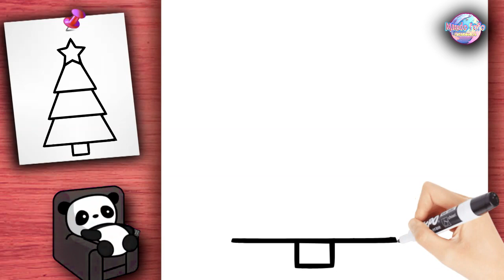🎄✨ COMO DESENHAR UMA ÁRVORE DE NATAL 🌠 FÁCIL - PASSO A PASSO (DESENHO DE NATAL) 🎄🔔☃️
🌠💖DESENHO DE NATAL - DESENHOS LINDOS DE NATAL! 🎄🔔☃️
✨ Aprenda COMO DESENHAR UMA ÁRVORE DE NATAL (F´ÁCIL)

- COMO DESENHAR UMA RENA DE NATAL
- COMO DESENHAR UM GLOBO DE NEVE DE NATAL KAWAII
- COMO DESENHAR UMA ÁRVORE DE NATAL FÁCIL | Desenho de Natal
- Como desenhar Globo de Natal fofo Boneco de Neve Kawaii
- COMO DESENHAR UMA MEIA DE NATAL KAWAII
- COMO DESENHAR UMA ÁRVORE DE NATAL
- COMO DESENHAR BONECO DE NEVE DE NATAL FOFO KAWAII
- COMO DESENHAR UMA RAPOSA DE NATAL FÁCIL
- COMO DESENHAR PRESENTES DE NATAL
- Como desenhar um Boneco de neve
- Como desenhar uma árvore de Natal muito fácil | Desenhos de Natal
- Como Desenhar Ícones e Árvore de Natal 🎄🔔☃️🎀
- Como desenhar Papai Noel fácil | Desenhos de Natal

✔  DESENHO PARA DESENHAR! ARTE FÁCIL I COMO DESENHAR? DESENHO FÁCIL! DESENHANDO PASSO A PASSO! APRENDA A DESENHAR! COMO FAZER?

HOW TO DRAW A CHRISTMAS REINDEER
CÓMO DIBUJAR UN RENO DE NAVIDAD
COMMENT DESSINER UN RENNE DE NOËL

እንዴት እንደሚሳል
كيف ترسم
Ինչպես նկարել
necə çəkmək
nola marraztu
কিভাবে আকে
як маляваць
kako crtati
как да рисувам
ಹೇಗೆ ಸೆಳೆಯುವುದು
com dibuixar
сурет салу
sa unsa nga paagi aron sa pagkalos
mmene kudzatunga
如何画
如何畫
nzira yekukwevera
කොහොමද අඳින්නේ
그리는 방법
kako nacrtati
çawa bikujin
hvordan man tegner
ako kresliť
kako narisati
Kiel desegni
kuidas joonistada
Paano Gumuhit
kuinka piirtää
como deseñar
sut i dynnu
როგორ დავხატოთ
איך לצייר
hogyan rajzolj
esi ise
ווי צו ציען
cara menggambar
描く方法
cara nggambar
របៀបគូរ
ວິທີການແຕ້ມ
duci
kā zīmēt
kaip piešti
wéi zeechnen
како да црташ
എങ്ങനെ വരയ്ക്കണം
kif tfassal
me pehea ki te utu
कसे काढावे
хэрхэн зурах
څنګه رسم
چطوری طراحی کنیم
jak narysować
ਕਿਵੇਂ ਖਿੱਚਣਾ ਹੈ
кантип тартат
cum să atragă
как нарисовать
le auala e faalatalata
Како цртати
ho hohela joang
ڪئين ٺاهيو
வரைவது எப்படி
jak kreslit
ఎలా గీయాలి
nasıl çizilir
як намалювати
indlela yokudweba
indlela ukudweba